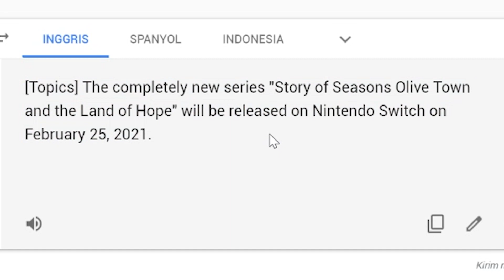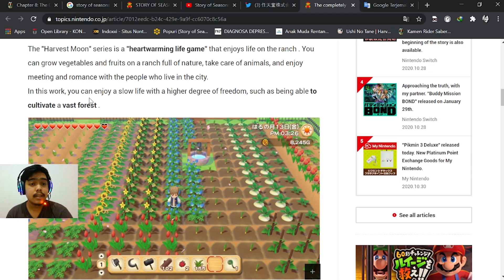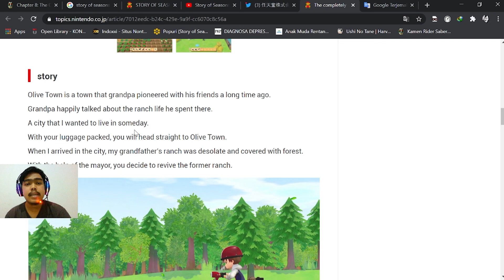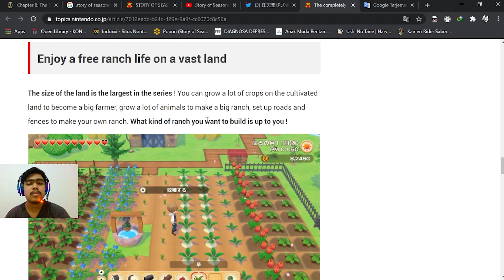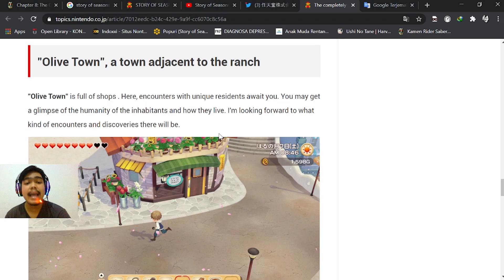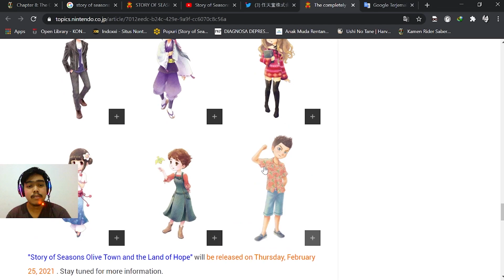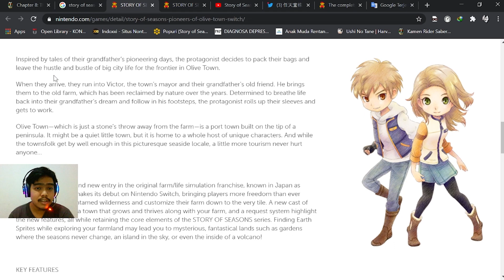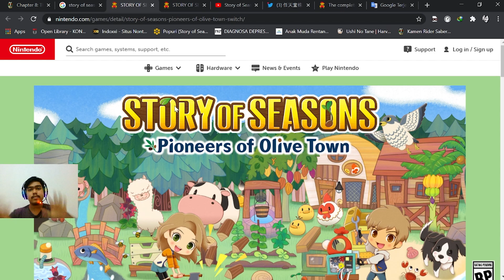Bahas Game pemersatu Harvest Moon dan Stardew Valley! Story Of Seasons Pioneers Of Olive Town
Menceritakan tentang seorang anak yang tinggal dikota, dan ingin pergi ke desa untuk meneruskan ladang Kakeknya yang ada di desa. Kehidupan yang akan menyenangkan akan menanti kan?
Namun, sesampai didesa, yang dilihat adalah hanya sebuah ladang yang sangat besar dan rimbun dengan pepohonan, layaknya ditengah hutan.

Gameplay yang terlihat dari trailer sudah sangat baik, sehingga bisa mempersatukan gameplay dari Stardew Valley dan Harvest Moon menurut saya.
Jadi tidak ada alasan lagi buat para pemain dua game besar tersebut untuk tidak mencoba game yang satu ini.
Game ini akan dirilis pada Bulan Februari di tahun 2021 mendatang, dan untuk sementara hanya ada di Nintedo Switch.

Mari berharap bahwa game ini akan hadir juga di PC, PS4/PS5 dan bahkan Smartphone Android & iOS